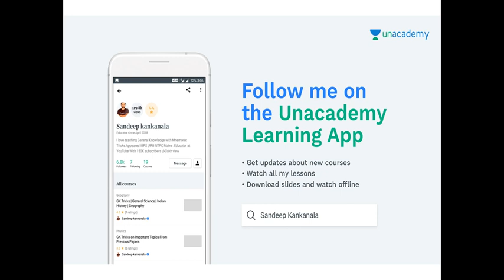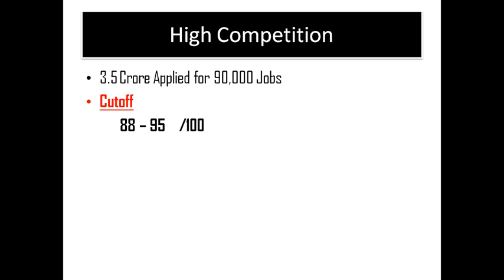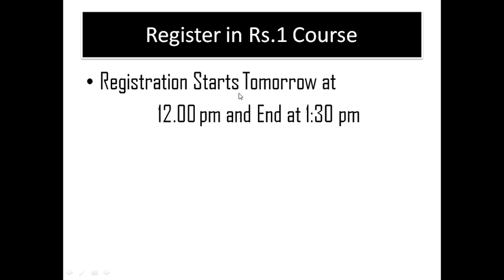రైల్వే పరీక్షలో ప్రతిసారి ఈ టాపిక్స్ నుండి ప్రశ్నలు అడుగుతున్నారు అవి ఏంటో ఈ వీడియో లో చుడండి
GK Tricks Topic Wise (Telugu)
Many More Tricks to Come.
TRICKS IN English
Please Share My Tricks , Be Helpful
                            Thankyou